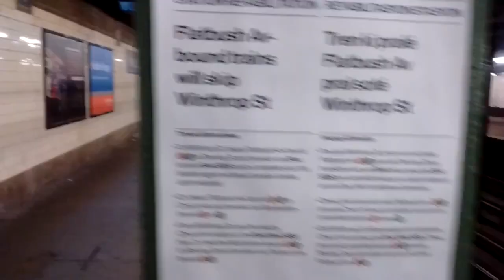ᴴᴰ Winthrop St: Flatbush bound Platform Pre Renovation Mini Tour on the 2 & 5 Lines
Here we have a tour of the Flatbush Av platform of Winthrop St, which closed at 5 AM March 18th for renovations. Enjoy!

Astoria Blvd tour comes tomorrow at 5 PM!